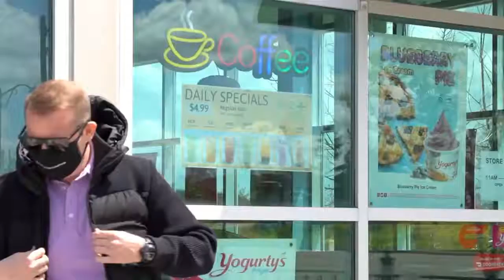Forest Hill Vaughan | Office Tour!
I love my team!🥰

Working @foresthillrealestate isn’t work when you have an amazing team backing you 👊

Are you looking for a change? Just starting your career? 🧐

Ask me about our available opportunities and kickstart your real estate business with Forest Hill Legacy NOW! 💬📲

Join an award winning brokerage and let us grow your real estate brand to the next level. Join the family today! We are dedicated to your success👌

🗣 Positions in our current offices and new locations available!